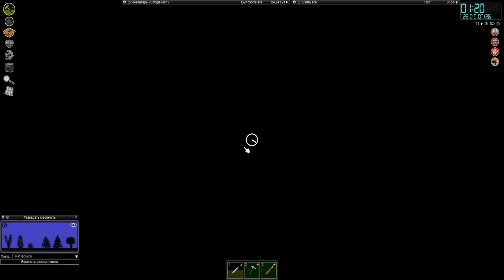Подготовка к поездке. Выживание в России. Project Zomboid 41.78.15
Выживание в России в Project Zomboid. Серия 9